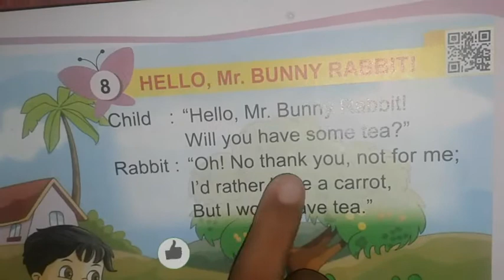HELLO MR BUNNY RABBIT POEM | GOLDEN BOOK OF NURSERY RHYMES